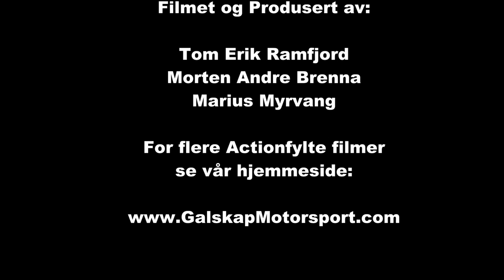Sommerfestivalen Aremark 2013